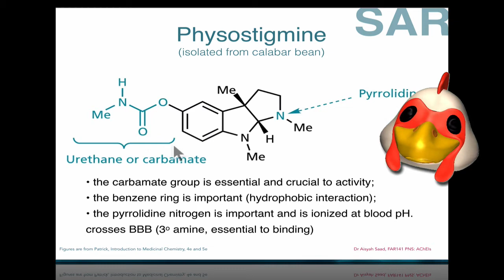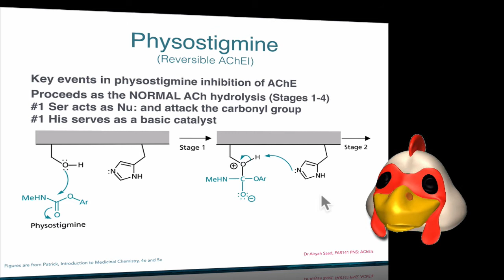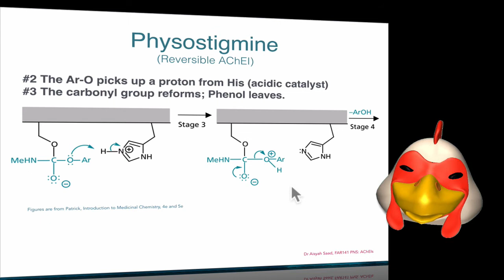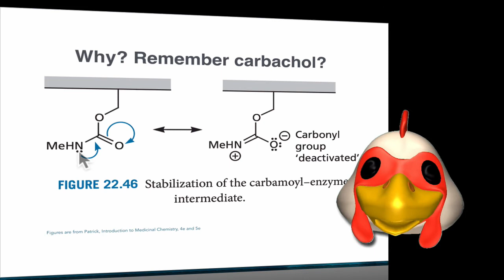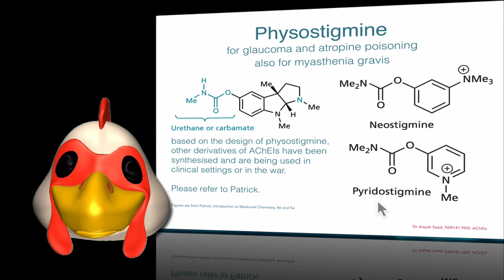Medicinal Chemistry: How do PHYSOSTIGMINE act on ACETYLCHOLINESTERASE ENZYME | Part 3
Module D | AChEI | Physostigmine Action, Part 3
In this Medicinal Chemistry Online lesson, learn how Physostigmine act on acetylcholinesterase enzyme.